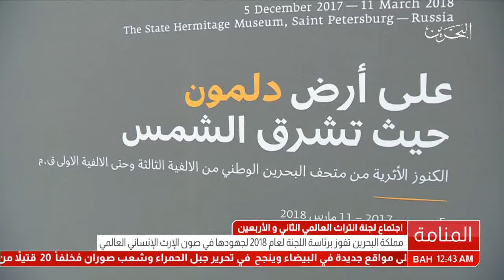البحرين :مملكة البحرين تفوز برئاسة اللجنة لعام 2018 بجهودها في صون الارث الانساني العالمي